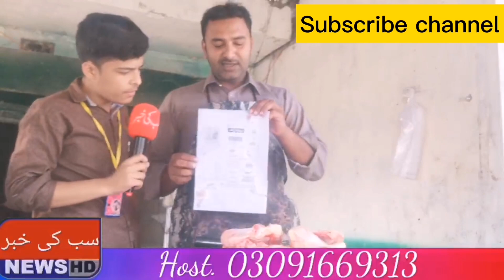chiken sasta ho gya /anchor ny dhol bhajna bhi shik lia/sab ki khabar news